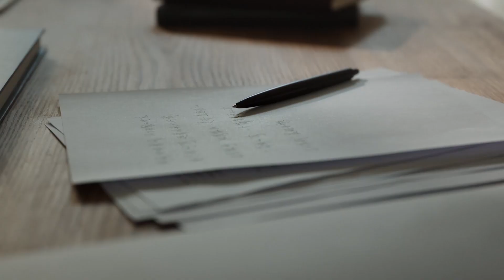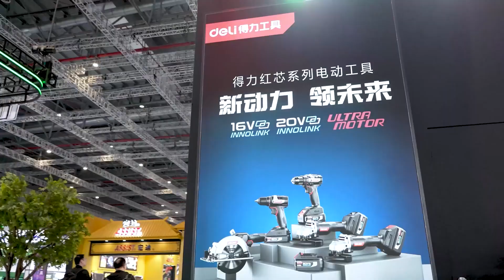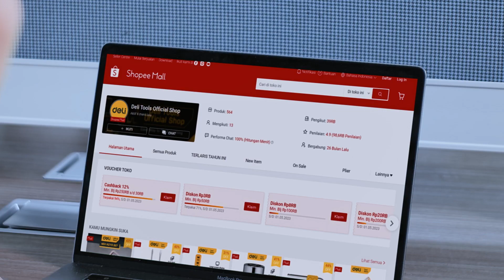Deli Tools Going Global 2024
Deli has been in the tools industry since 2016, continuously driving technological iteration and product innovation to meet the ever-changing market demands and customer expectations and to provide global users with more excellent products and services. Nowadays,Our product line covers four major user scenarios and ten core categories, including professional, semi-professional, DIY, and gardening, with a sales network deployed globally.